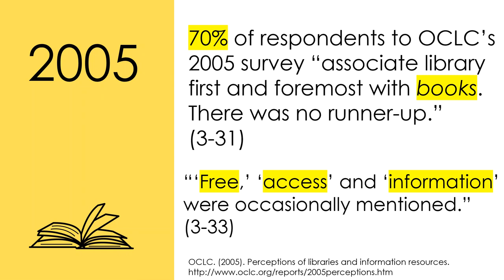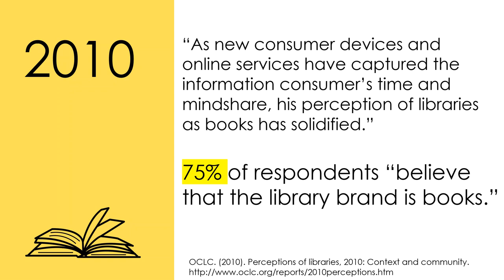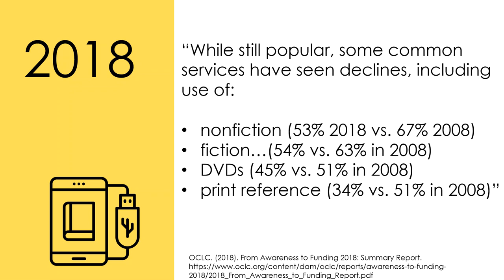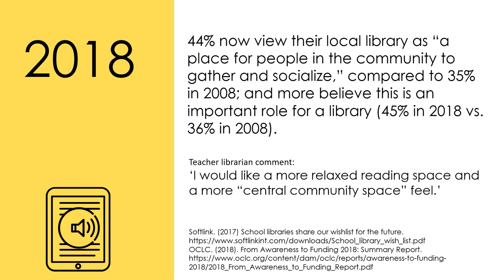Books- The library brand?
How has the library brand changed over time? What implications does this have for collection management?